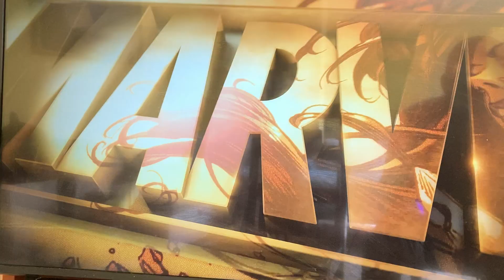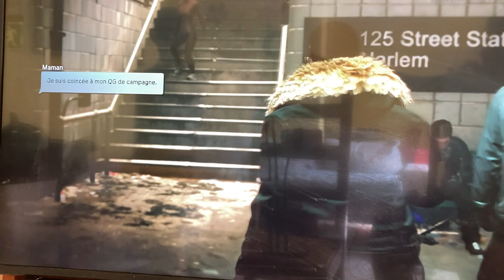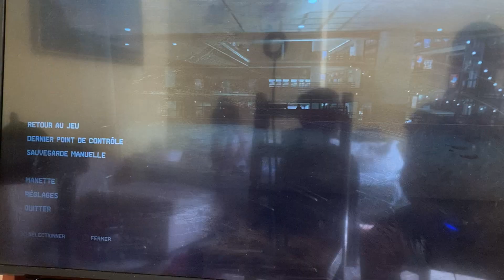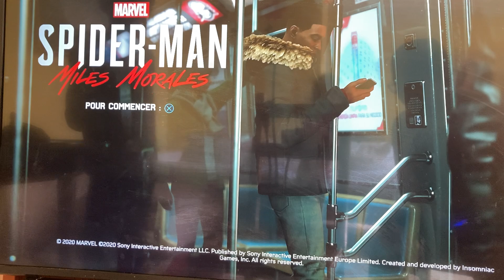Spider man miles morales partie 1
Jeux vidéo spider man